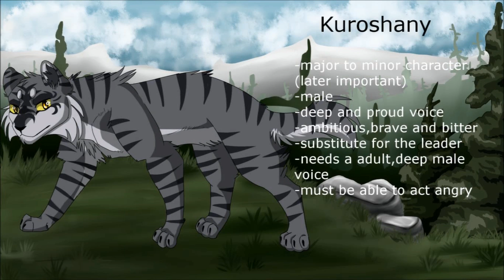Kyoki No Kuro Audition (For Takena-Chan)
My audition for Takena-Chan's "Kyoki No Kuro."
My Skype: the.audience (I have social anxiety so I'm not the one to start conversations, sorry)
I use Garageband to make my music.
I use a Blue Yeti microphone.
I record with Pinnacle Studio Live Capture.
I edit with Pinnacle Studio 18 Pro.